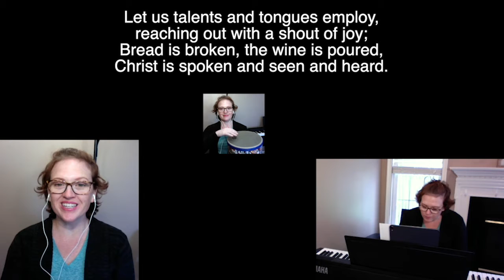Grace Kids Music - April Review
Grace Kids Music is a ministry of Grace Evangelical Lutheran Church in Winchester, VA